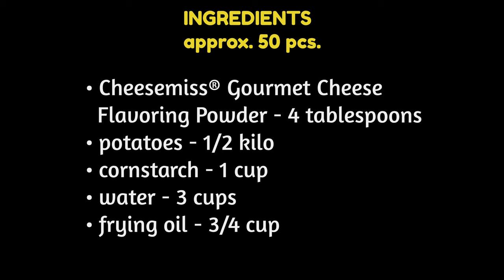CHEESY POTATO STICKS (Old Recipe Video + Costing)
Ingredients:
• Cheesemiss® Gourmet Cheese Flavoring Powder - 4 tablespoons
• potatoes - 1/2 kilo
• cornstarch - 1 cup
• water - 3 cups
• frying oil - 3/4 cup

Costing:
• 4 tablespoons Cheesemiss® Gourmet Cheese Flavoring Powder - P6.00
• 1/2 kilo potatoes - P50.00
• 1 cup cornstarch - P4.20
• frying oil (absorbed) - P1.50

💰 TOTAL = P1.20 per pc.